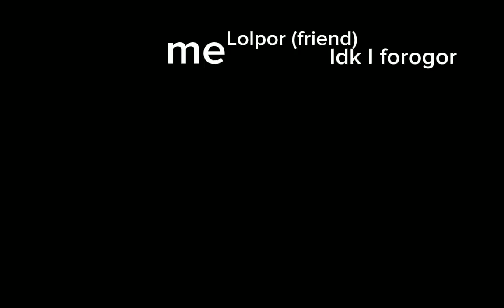friends (Goofy ahh caput at da end)